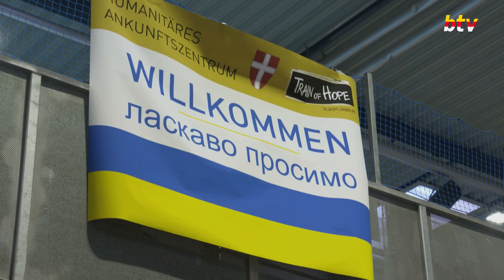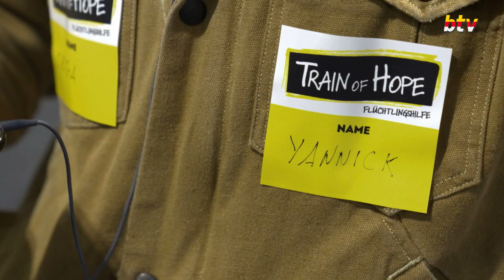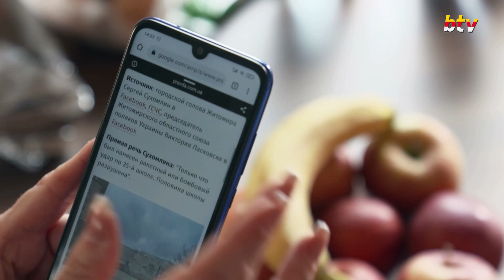Krieg in der Ukraine – Österreichs Sicherheitspolitik auf dem Prüfstand (Aufnahme von Flüchtlingen)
Es sind fast ausschließlich Frauen und Kinder, die derzeit in den österreichischen Aufnahmezentren ankommen. Eine von ihnen ist Marina, die mit ihrer Schwester und ihrer Stiefmutter aus der Ukraine geflohen ist. Ihre Hoffnung ist, dass alles bald vorbei ist. Dann will sie wieder zurück in die Ukraine, in ihr Heimatland und ihr Zuhause. Auch Natalya, ist mir ihren Töchtern geflüchtet , obwohl sie über die Hilfe in Österreich sehr dankbar ist, möchte auch sie in ihre Heimat zurück.